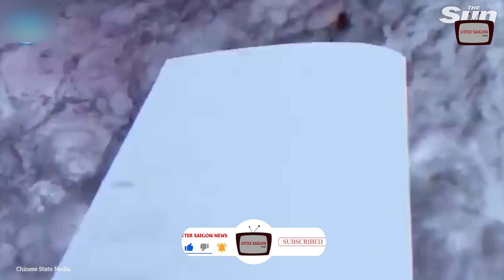QUÁ NÓNG! Pelosi vừa rời đi, Mỹ gửi hàng tỷ USD ĐỒ CHƠI XỊN cho Đài Loan "làm quà" gửi Trung Quốc